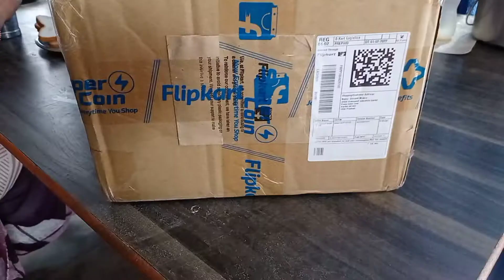How to use Flipkart smartbuy pop-up toaster|| review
how to use Flipkart smartbuy pop-up toaster.
price of Flipkart pop-up toaster.
efficiency of this toaster is very good,it toasts the bread very quickly.
link
Take a look at this Flipkart SmartBuy Premium TA 1022 750 W Pop Up Toaster on Flipkart